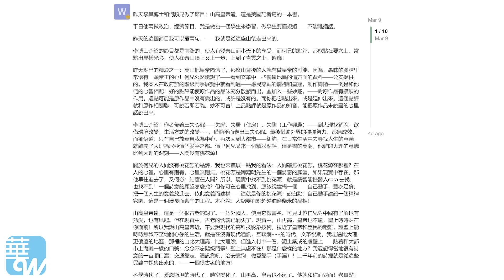天高皇帝不远：野心家们洗洗睡吧；寻世外桃源不如安心立命：离开容易扎根难！| 思想先驱报观众互动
中国人都需要一种庇护；美国记者新书讲述安家“大理福尼亚”：从内卷世界到躺平之都，我发现这一切不真实 | 思想先驱报